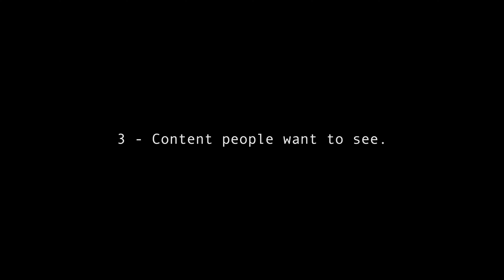September Promo!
Video marketing ideas for real estate agents and tips on growing your business.